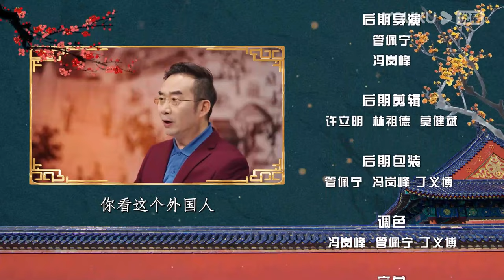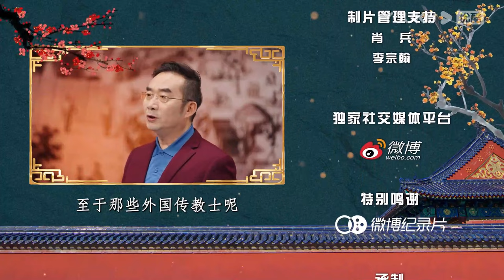【梅毅说中国史 清史篇】EP41-45合集 | 清朝上层的政治统治术 | 优酷纪实人文 YOUKU DOCUMENTARY